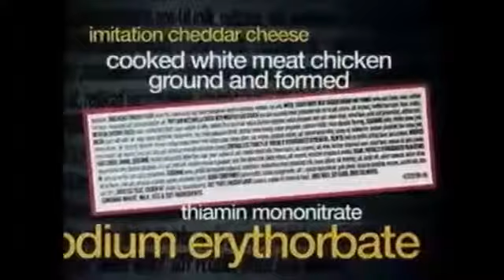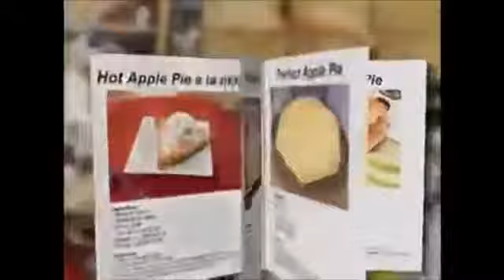EZ Pockets Commercial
Now in Egypt
BY (Banota store)
To order just call
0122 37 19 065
BAnota store ... Banotalize your life